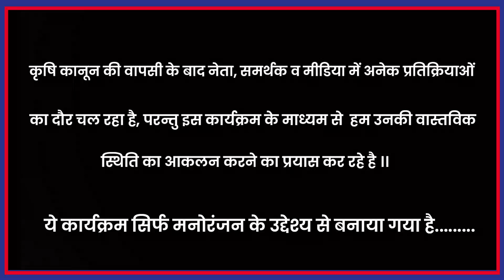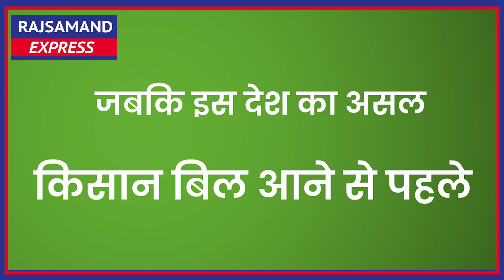वेंडी बात - Episode 08 कृषि कानून की मिठाई से किसने किया इंकार..